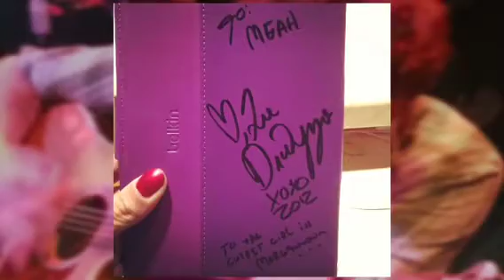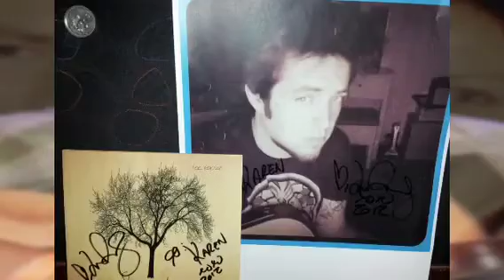Lee DeWyze Tour2012 Part 5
Pictorial video of Lee & Fans